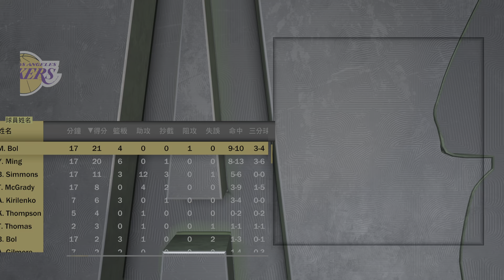NBA 2K23_20230606215838